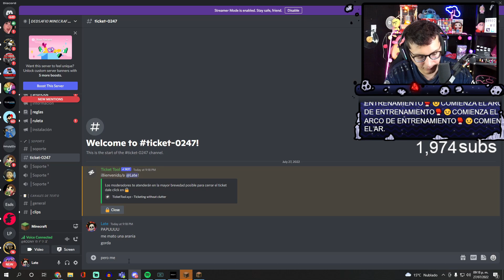RODNY LE DIO UN LEVANTON A LATE 🤧💛